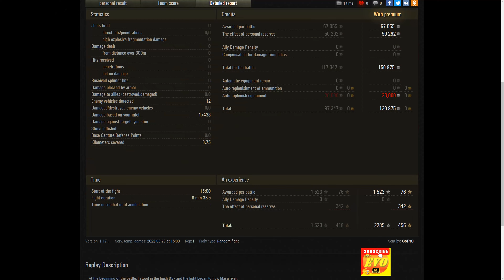Panhard EBR 105 - 17K Spot + Damage & EBR 105 - 17K World of Tanks,WoT tank battle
Panhard EBR 105 - 17K Spot + Damage &  EBR 105 - 17K